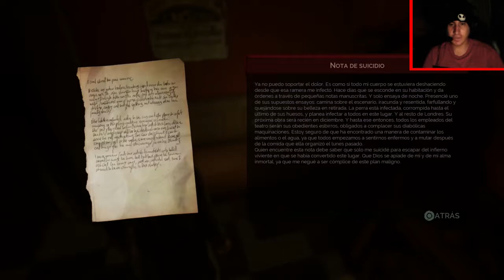EL PORQUE HAY VAMPIROS APESTOSOS | Vampyr (Parte 11)